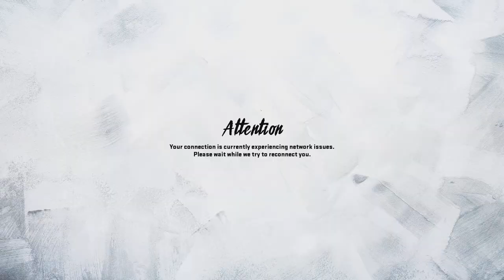Madden NFL 20: MR 2ND HALF